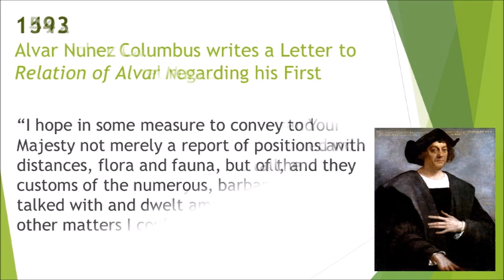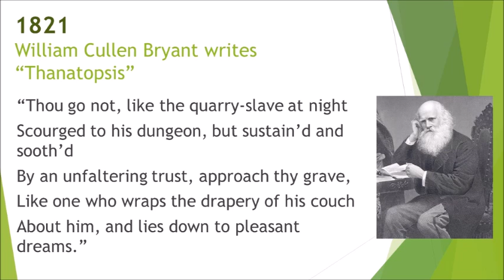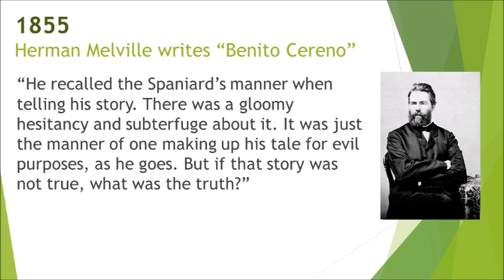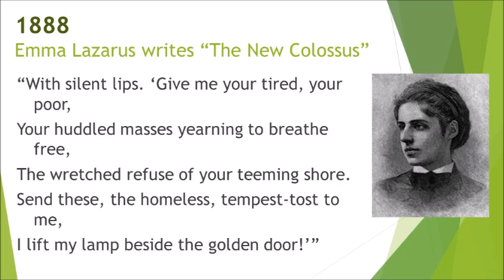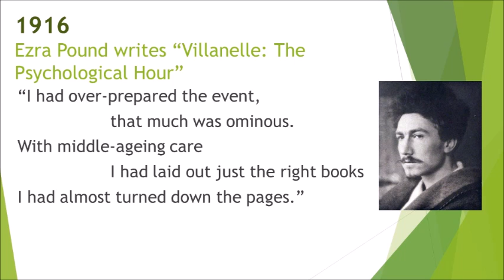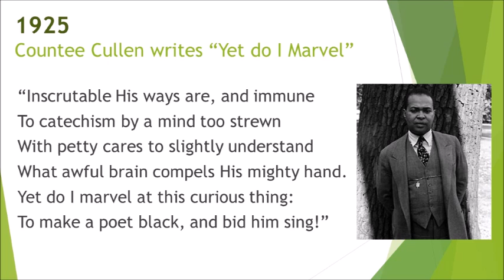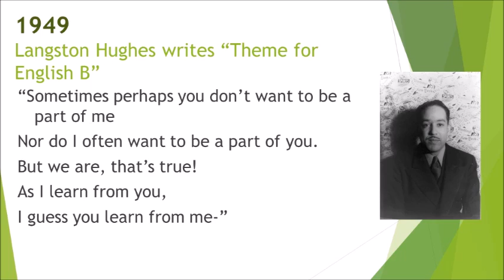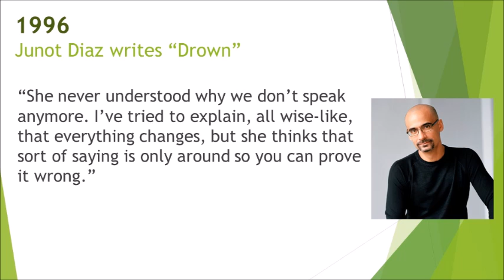The Amazing Timeline of American Literature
This s a video I made to chronicle all of the amazing authors I have studied in my two American Literature courses that I took over the course of this school year. I choose a work by each author and then I put a quote that I felt was important from each work and a picture of the author (Because it's pretty cool to know what William Carlos Williams looks like). Also, I put some instrumental music in the background that I think goes nicely with the slides and makes it all more fun. I hope this is helpful to you guys, I know it was fun for me to make!